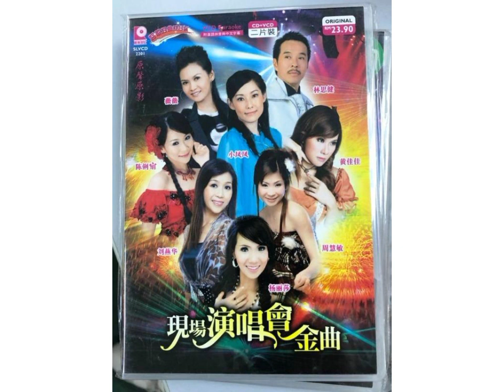Leila Laflora - Dendam Dalam Diam (Official Audio Video)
Penyanyi : Adik Nurlaila Binti Mohd Farid Kamarul (Leila Laflora)
Album : Memori Hit Soundlife Stars (2024)
Lirik : Lukman S
Publ : Suwah Music Publishing (M) Sdn Bhd / Universal Music Publishing MGB (M) Sdn Bhd
(P) : 2024 Soundlife Records (M) Sdn Bhd / Lotta Records & Music Entertainment (M) Sdn Bhd
(C) : 2024 Little Sun Music Production (M) Sdn Bhd / Penerbitan Pelangi Sdn Bhd

Terbitan :
Soundlife Records (M) Sdn Bhd
Lotta Records & Music Entertainment (M) Sdn Bhd
Little Sun Music Production (M) Sdn Bhd
Penerbitan Pelangi Sdn Bhd

Dicetak Oleh :
As Design Print Sdn Bhd

Pemasaran Promosi Singapura :
Yin Yue Disc Centre PTE. LTD.

Pemasaran Promosi Indonesia :
PT. Duta Cahaya Utama Indonesia